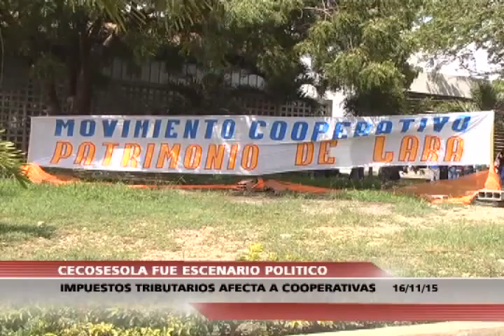Somos Noticia - (Emisión Estelar) - Lunes 16/11/2015 - 2/4